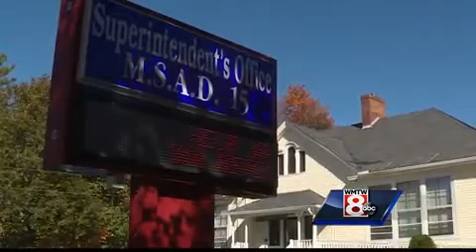Community reacts after football coach accused of telling players to taunt opponent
The Gray-New Gloucester community is reacting after the high school football coach was accused of telling his players to taunt a player on an opposing team because he has two moms.